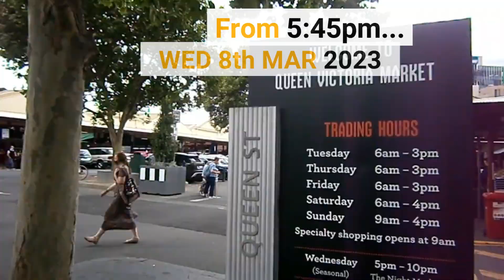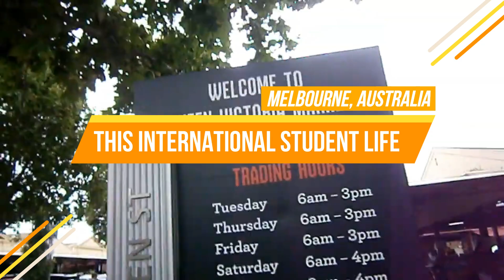2023 NEW internationalstudents Welcome Program | Queen Victoria Mkt 5:45pm Wed 8 Mar 2023 1080p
2023 Orientation Week | Welcoming ALL NEW internationalstudents back to Melbourne - SECURE your FREE $20 food voucher for the night - internationalstudents register now.
Join us for internationalstudents Welcome Program
* No booking required
* At Melbourne's iconic, internationally famous Queen Victoria Market
* MEET our Student Welcome Team
* enjoy FREE live performances
* FREE $20 food voucher for the night
* Celebrate with Lord Mayor Sally Capp

WHAT: Lord Mayor's Student Welcome
WHEN: From 5:45pm Wed 8 Mar 2023
WHERE: Queen Victoria Market | Summer Night Market

Micro News Bites#9 - TALKING POINTS - FAST FACTS

TALKING POINTS | QUICK QUIZ
How many Australian jobs does International education sector support?
* SOURCE: Australian Bureau of Statistics (2020), Australian Government (2018)

LEARN MORE | Industry News - Sector stats
What is international education?
Refers to education that transcends national borders. This can include students travelling from their home country to study in another destination, attending an international branch campus in one’s home country, study abroad or student exchange or online study with an overseas provider.

It aims to connect people from different societies and encourage students to be active and engaged participants in an interconnected world.

Wise Words Media seeks commercial partnerships and collaborations (national & international): tertiary institutions (TAFE, UG, PG, Research, Alimni, ELI), RTO's, digital agencies, international trade organisations (eg AmCham, ALABC, Export Australia, international student recruitment agents.
Wise Words Media: be-spoke, boutique production service - unscripted / scripted factual content. We research the international student space and EduTech space.

20230215 CC ISLife MicroBites 8 ACU StaffCuts